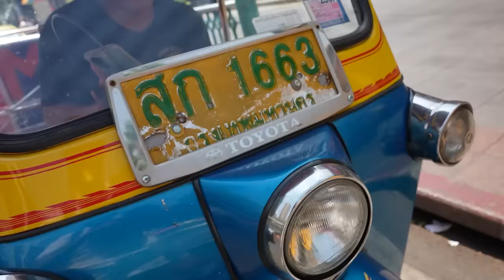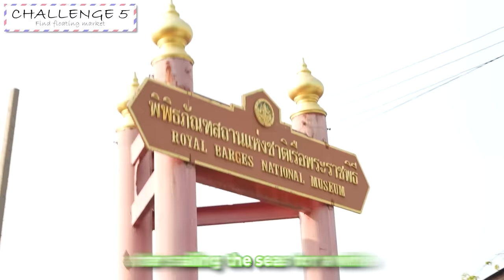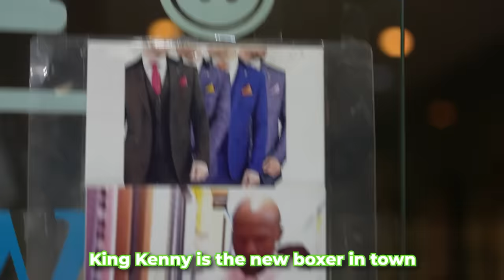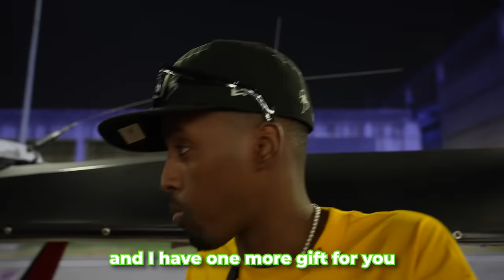I Spent 24 Hours in the World's Cheapest Country: Thailand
I Survived 24 Hours In The World's Cheapest Country and City To Find Out If Money Can Buy You Happiness!